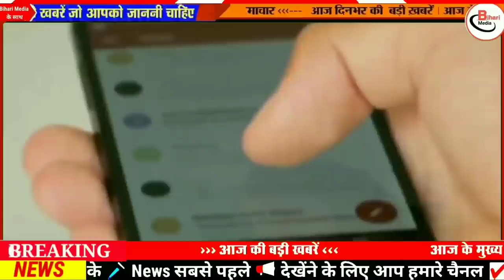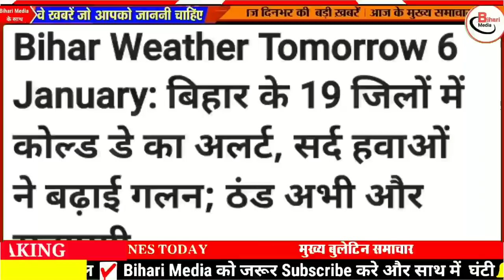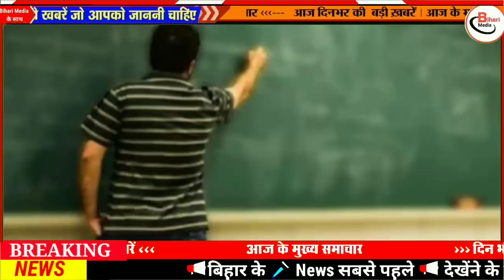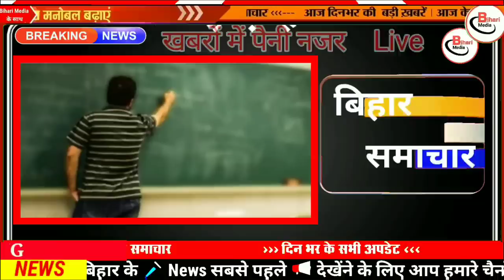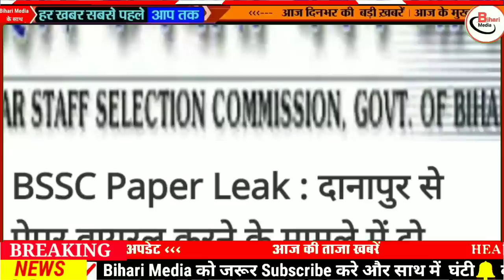Today 10 January bihar news|bihar news,bihar ka news|Gaya news,bhagalpur news|biharinews